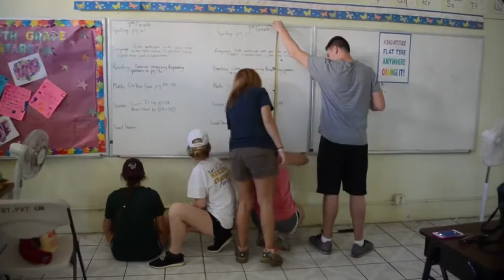St. Croix USVI - 2017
Mission Trip with Catholic HEART Workcamp